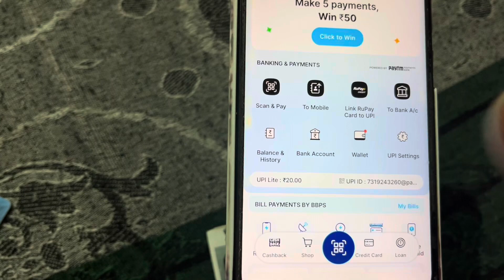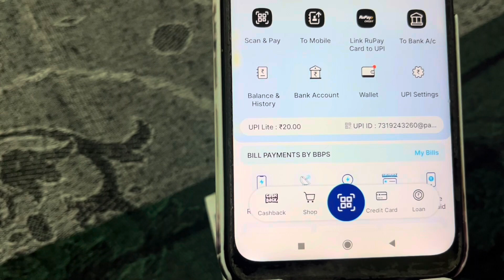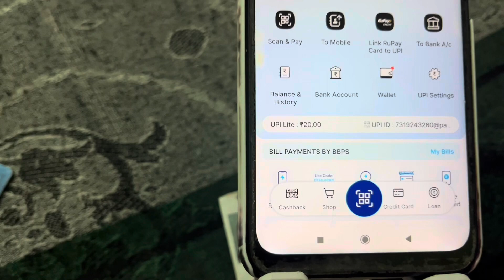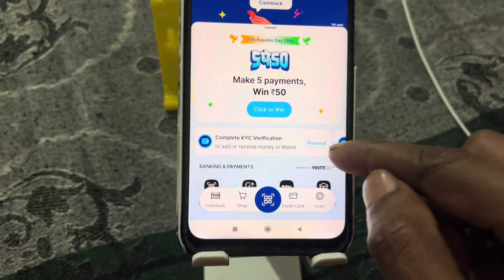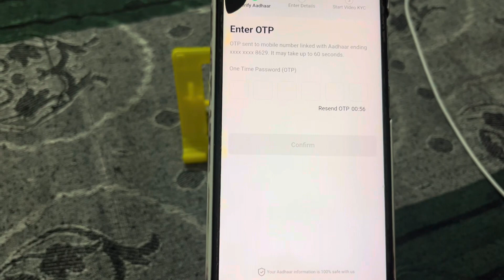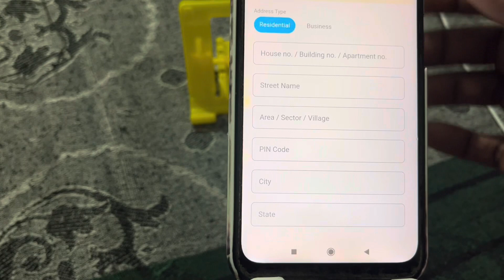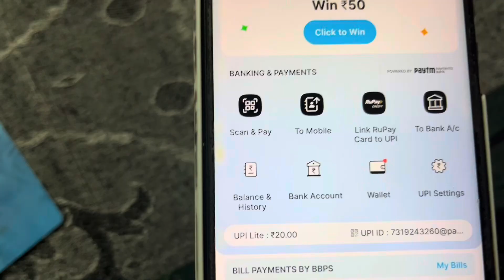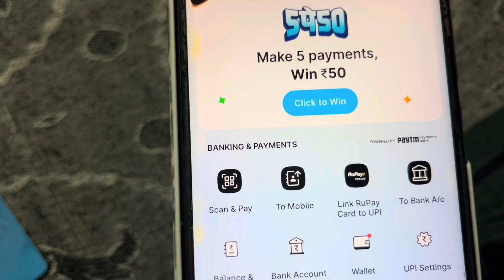Paytm or KYC Kaise Kare 2024 | Paytm Full KYCKaise | How to use Paytm Wallet | free KYC Complited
Video About 👇🏻👇🏻👇🏻

paytmpaymentbankaccountopenn
ahihorahahai
google pay kyc kaise kare
paytm wallet kyc kaise kare
paytm wallet id kaise dekhe
paytm wallet upi id
paytm wallet se dusre paytm me paise kaise transfer kare